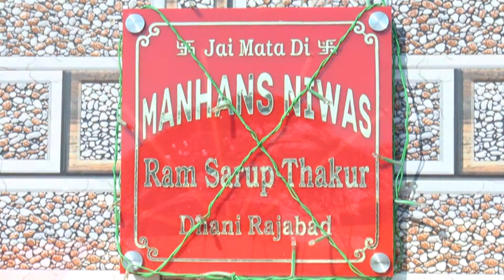WEDDING TRESAR RAJINDER ❤POOJA # PAWAN KALRA PHOTOGRAPHY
PAWAN KALRA PHOTOGRAPHY# WEDDING#INDIAN WEDDING#THAKUR FAMILY#HINDU FAMILY#CONT#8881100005